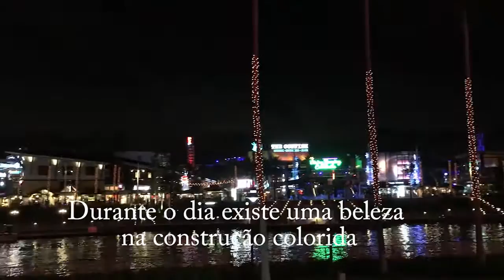Universal Studio Flórida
Detalhes de um dia no Universal Studio em Orlando

Acompanhe a minha rotina diária la nos Stories @maryfavarao

Para você receber mais DICAS, siga o canal e para me ajudar de um joinha nesse vídeo.